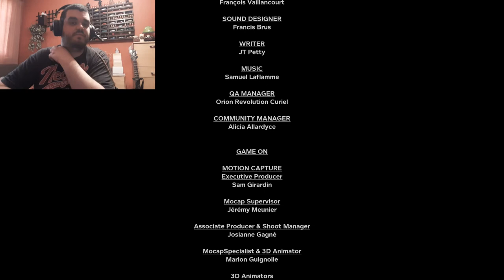Outlast 2 Végigjátszás #11 - ENDING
Outlast 2 végigjátszás.. Utolsó rész, vége... Befejezve..
Challenge completed!!! :)